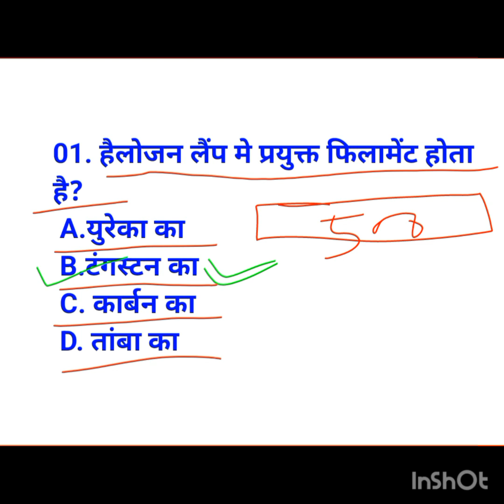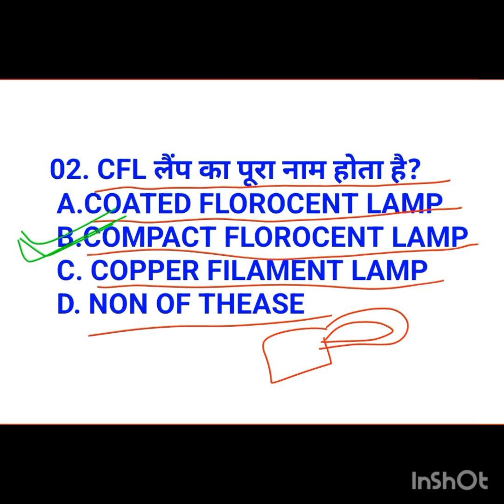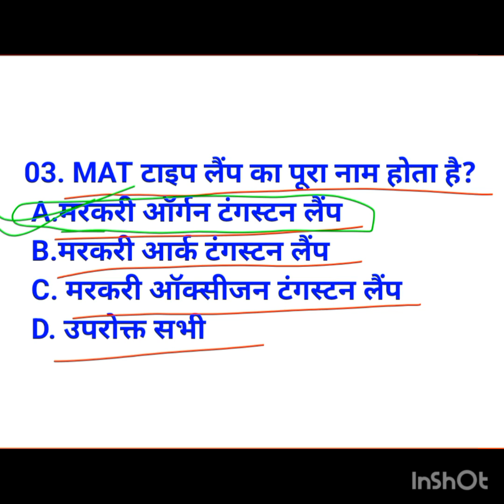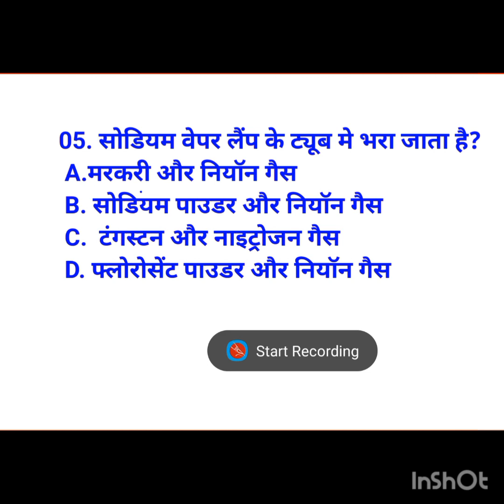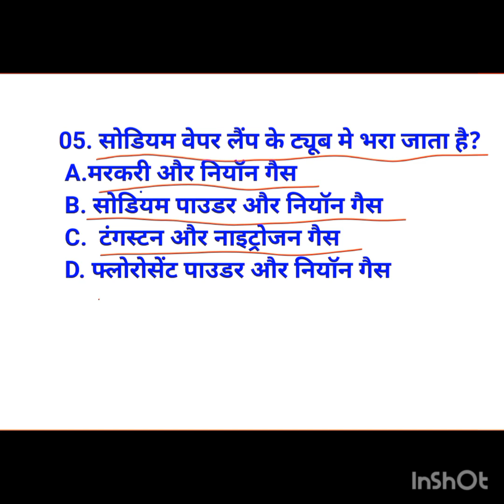🎯iti electrician important objective question 🎯आईटीआई इलेक्ट्रीशियन की तैयारी के लिए 🎯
👍iti electrician important objective question ||आईटीआई की महत्वपूर्ण ऑब्जेक्टिव क्वेश्चन 👍electrician courseselectrician vlogelectrician classhow to become an electricianelectrical courseselectrician school